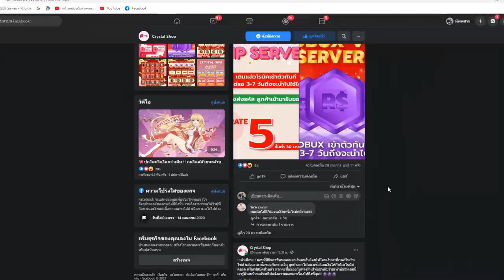Blox Fruits : ผลเเสงคอมโบสุดเกรียน ปั่นคนหัวร้อนทั้งเซิฟ!